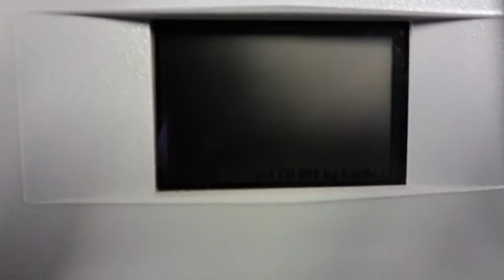Leica Aperio ScanScope FL Immunofluorescence Scanner Pred. CS2 [BOSTONIND] - 12242